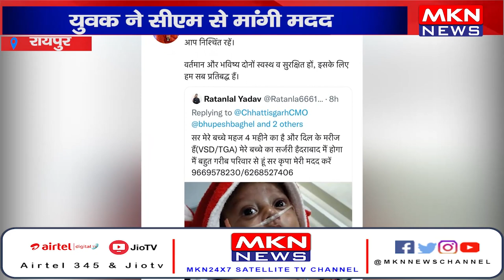रायपुर- युवक ने सीएम से मांगी मदद, बच्चे का कराएंगे ऑपरेशन।